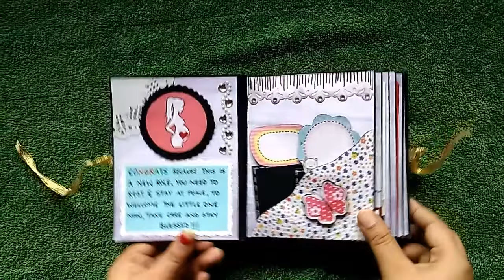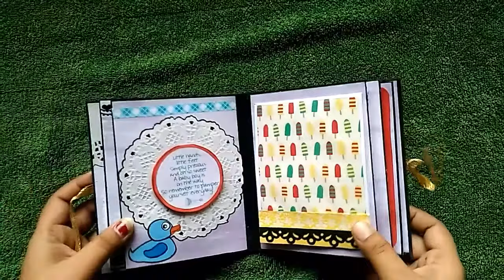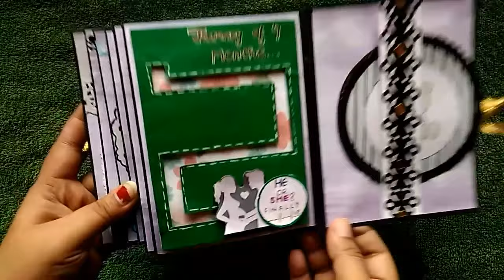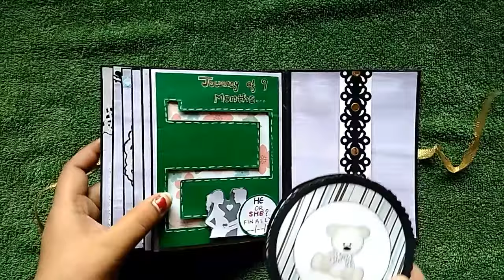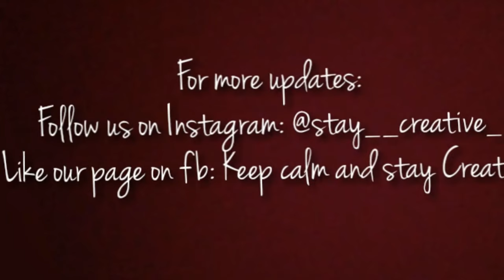Baby shower album scrapbook by Preksha Suthar || SC07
hey guys!!

To order:
DM on instagram: @stay__creative_
Or
Inbox on fb : Keep calm & stay creative
Or